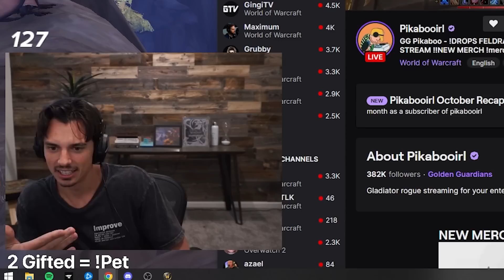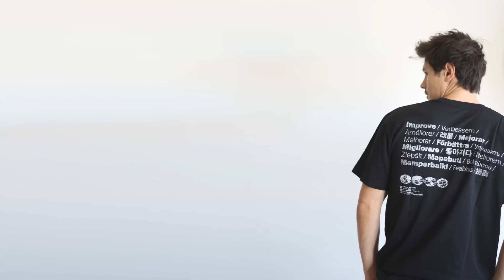How I Got Kicked From THE MOVE...